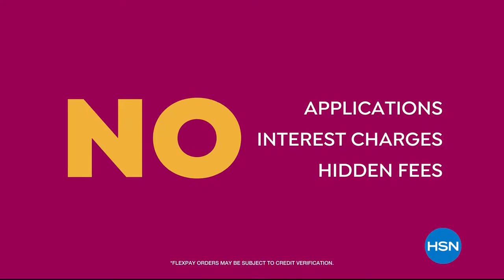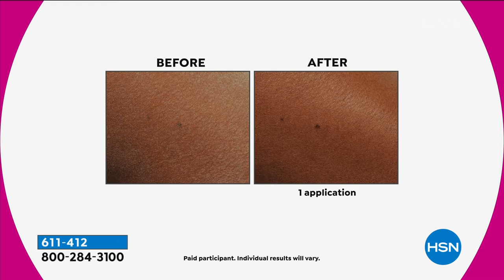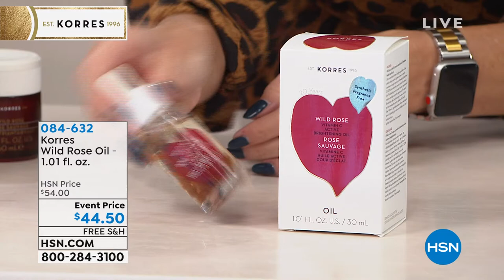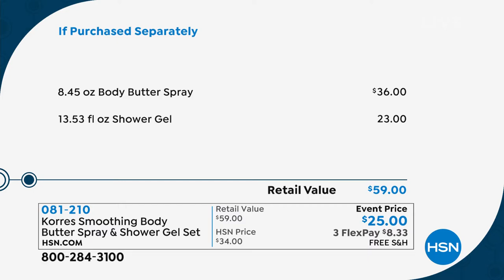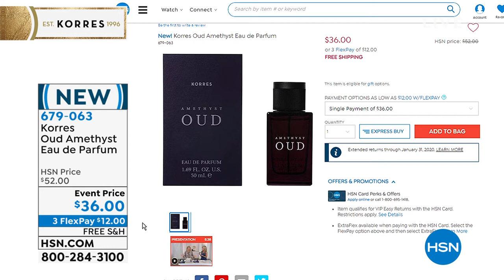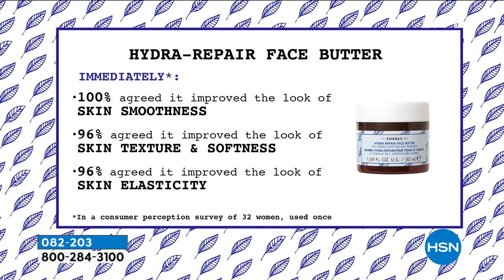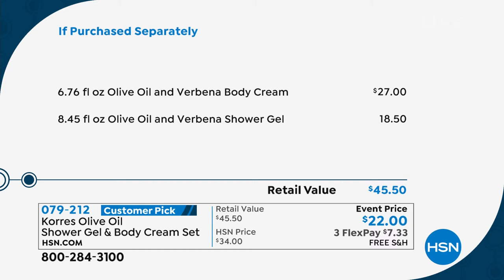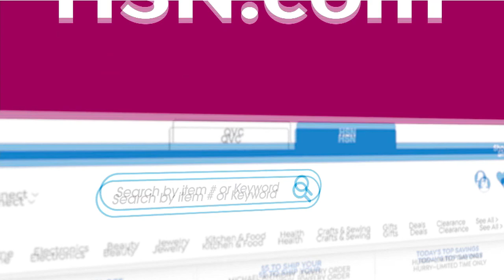HSN | KORRES Beauty 09.27.2019 - 08 AM